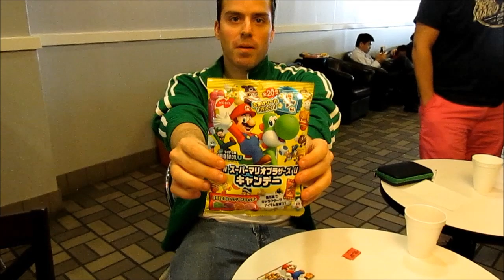Mario Kart 8 StreetPass Princeton 2014 Event Video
Tomodachi Life Picnic Event

Theatrhythm Final Fantasy: Curtain Call Music Event

Brief Summary:  We check our streetpass tags, raffle prizes, and the winners from our Mario Kart 8 tournament!  We hope you will
join us for the next event!  See you then!